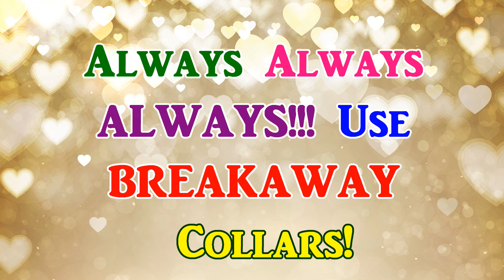Scary Gracie Capers!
What happened AFTER the Barn Update!

FOR THOSE OF YOU WHO LIKE TO LISTEN TO BOOKS WHILE THEY WORK...OR FOR HOME SCHOOLERS...Here is a link to my audiobook channel! It is a work in progress..but already has the complete list of "LITTLE HOUSE ON THE PRAIRIE" books, "NINE BRIDES AND GRANNY HITE"..and "A TREE GROWS IN BROOKLYN" The next Book Is " A Lantern In Her Hand"New Books will be added as I complete more!